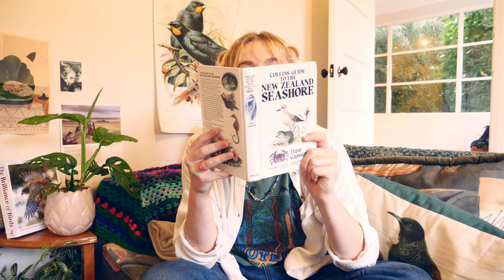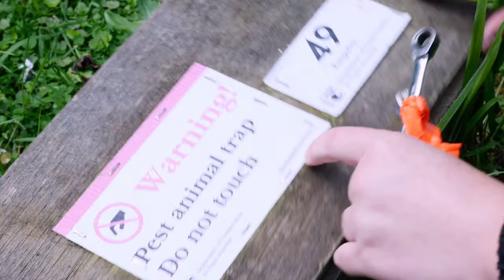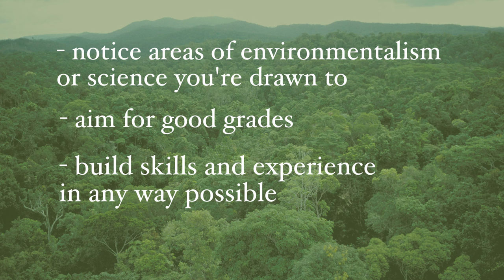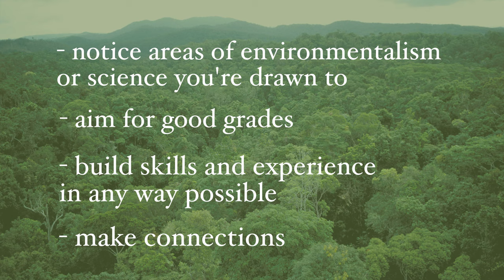HOW TO WORK WITH WILDLIFE | my zoology, conservation, ecotourism and wildlife filmmaking career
how to work with wildlife  - sharing my zoology, conservation, ecotourism and wildlife filmmaking career in New Zealand! I know it can be really tough finding work in these fields, so I wanted to share what I studied at university, and my career path so far to getting fulfilling work in these areas. While I'm no expert and still consider myself to be somewhat at the beginning of my career, I hope that hearing my experiences will help anyone looking to work with wildlife!

audio via freesound
InspectorJ - Pop, Low, A (H1).wav
joebro - mouse_clicks
mattleshuck - cartoon wink sparkle

Red-webbed Tree Frogs, Rhacophorus rhodopus, amplexus in Kaeng Krachan
- tontantravel
CSIRO ScienceImage 3828 Tropical rainforest near Cairns QLD.jpg - Willem van Aken, CSIRO
serengeti - Marc Veraart
Leiopelma pakeka03.jpg - Phil Bishop
Pebble beach - prikkprikkprikk